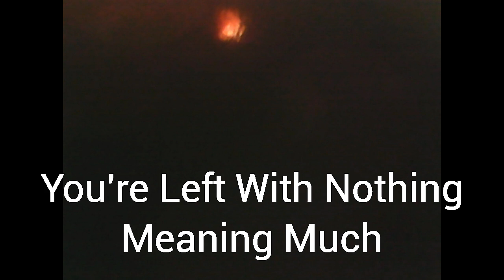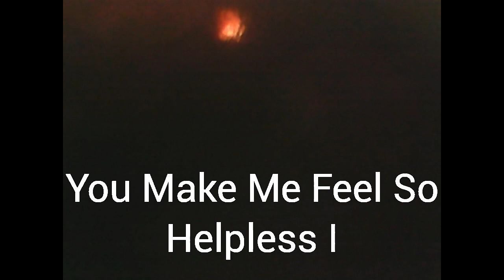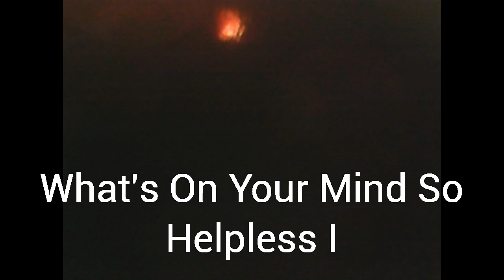Sugar - Helpless ( Lyrics )